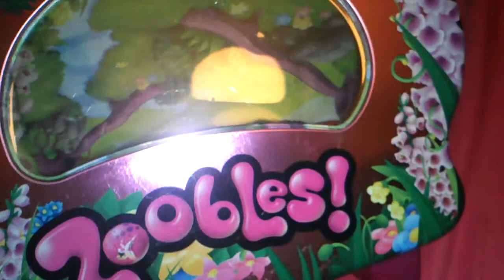my stupid zoobles